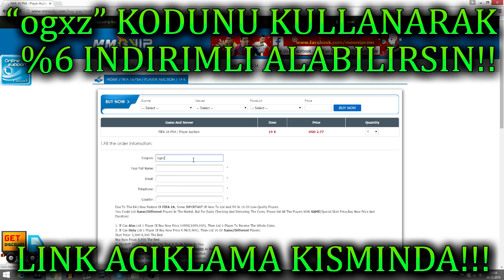FIFA 16 ULTIMATE TEAM | FUT DRAFT - MAÇTA 15 GOL OLDU YUH BE!!